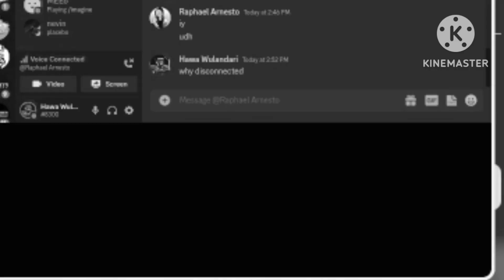Beginilah nasib WiFi ketika main bareng teman 🦖🗿🦕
music papyrus house by Toby fox
Ft @raphaelarnesto7046 🦕🗿🦖